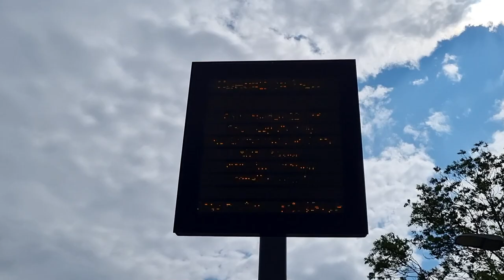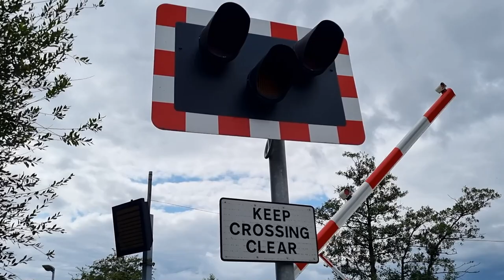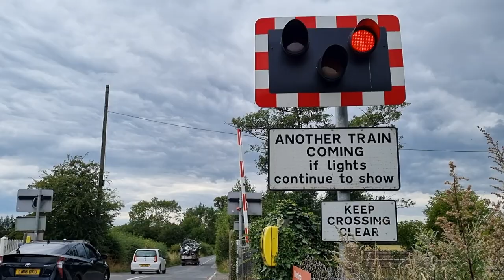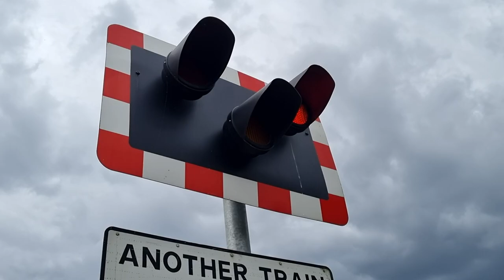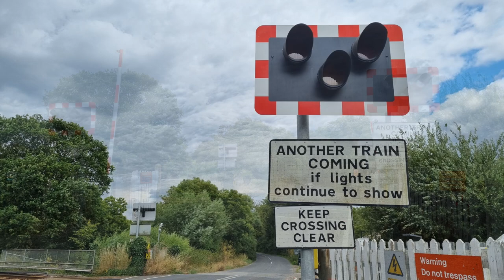Beltring Level Crossing, Kent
Video filmed between 14:44 and 15:16

Route: Medway Valley Line
- Beltring Station

Location: Gravelly Ways, Beltring
Trains featured:
Intro - 0:00
Lowering 1 (0:28):
375 303 (Southeastern) - 1:07
2T40 Strood ➡ Paddock Wood | 1 minute late
Lowering 2 (1:37):
66 796 "The Green Progressor" light locomotive (GBRf) - 2:10
0Y75 Tonbridge West Yard GBRf ➡ Grain Oil Terminal GBRf | Passed on time
Lowering 3 (2:33):
375 303 (Southeastern) (2) - 3:08
2T45 Paddock Wood ➡ Strood | On time
Lowering 4 (3:37):
375 310 (Southeastern) - 4:15
2T42 Stood ➡ Paddock Wood | 1 minute late

A level crossing with automatic half barriers located next to Beltring Station on the Medway Valley Line. It's located next to a very remote un-staffed station which is one of Kent's least-used, which is rather unsurprising as there is little here to serve (even people living in nearby East Peckham would more likely take the short trip down to Paddock Wood on the main line if going to London or the Kent Coast). Even though the level crossing is located next to this station, the alarms still stop sounding when the barriers are lowered, and this is something that's understandably being phased out these days. Three local services and a light locomotive can all be seen in this video. The light locomotive was operated by Great British Railfreight (GBRf) in a special green livery, bearing the name "The Green Progressor", and can be seen heading from Tonbridge back to Grain where it would re-join an oil train it left in the morning ready to take the wagons elsewhere.